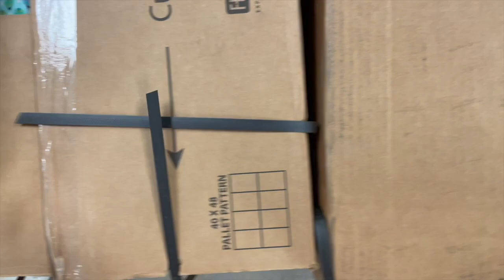Tula Pink Tiny Beasts Has Arrived- Unboxing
Tula Pinks new collection Tiny Beasts has finally hit the warehouse!  We are unboxing, and cutting pre-orders as fast as we can!